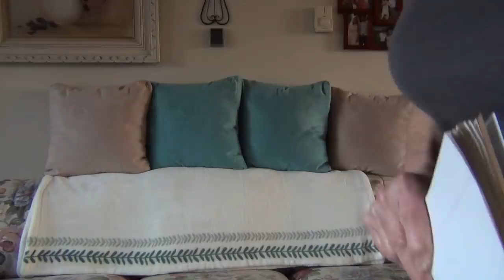**VITAL Update on Three Days and Nights of Darkness**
NEW ADDRESS . . .
                                                             Linda Courtney
                                                           1210 east 5th street  #12
As only one messenger of many concerning the coming "Three Days and Nights of Darkness," I am humbled that the Holy Spirit would grant this update for you. I suggest the viewers go back to my original video entitled "Urgent Details on the Three Days and Nights of Darkness," to view what the HOLY SPIRIT is conveying to the world. Also, please watch the other Messengers of the LORD JESUS CHRIST for further confirmation. KERRY ANN GIDDEN'S videos is a great place to begin. Thank you, and the Lord bless you all.